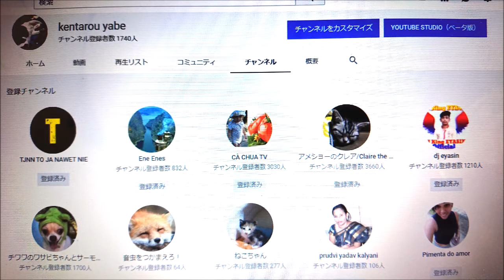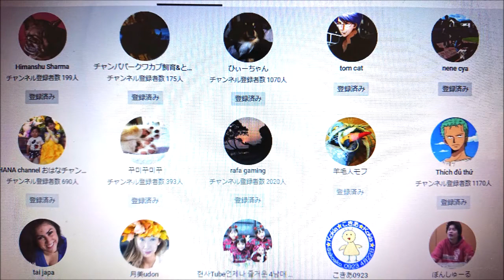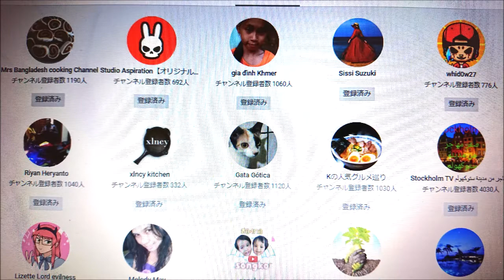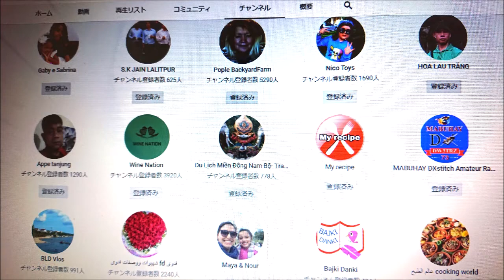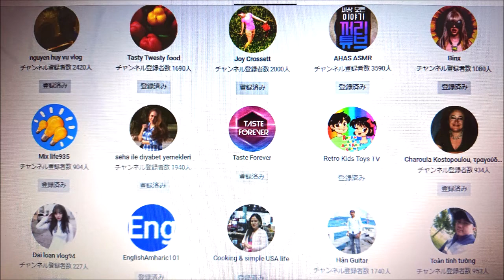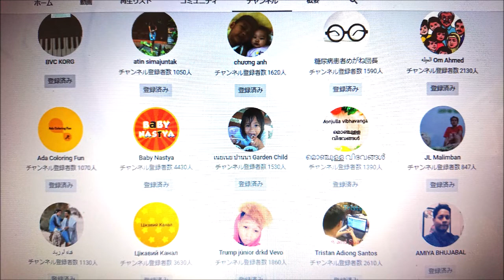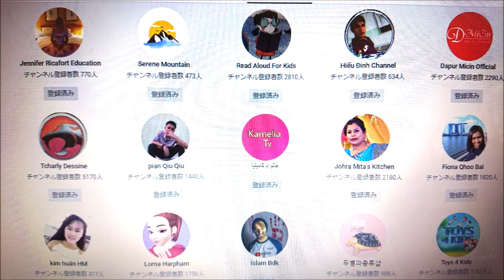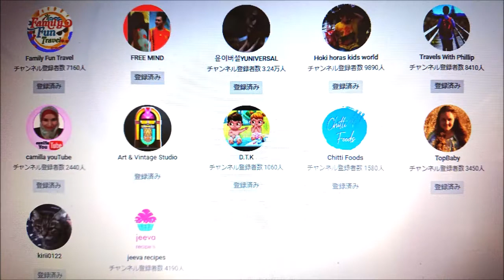チャンネル登録済みをご紹介💟Introducing subscribed channels😻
およそ1200人分です。About 1200 people
今回載らなかった半分の方は、機会があればアップします。
I will post the half that was not listed this time if there is an opportunity